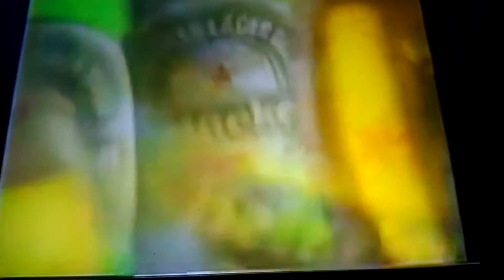โฆษณา เบียร์ไฮเนเก้น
คำเตือน:เบียร์เป็นเหตุให้พิการได้